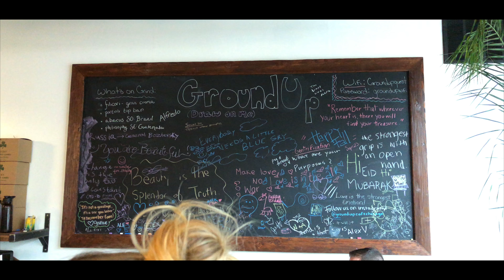Cities of USA | USA Roadtrip 2017 4K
The fifth part of our journey across the United States with my wife and few friends in 2017. Trip started in Los Angeles and continued via San Diego, San Francisco, Yosemite national park, Las Vegas, ... , Washington, Chicago and ending in New York of course :) Enjoy our memories...

Visited places: Chicago, Washington D.C.

MUSIC
Kazlo - Young Together (feat. Helen Tess)